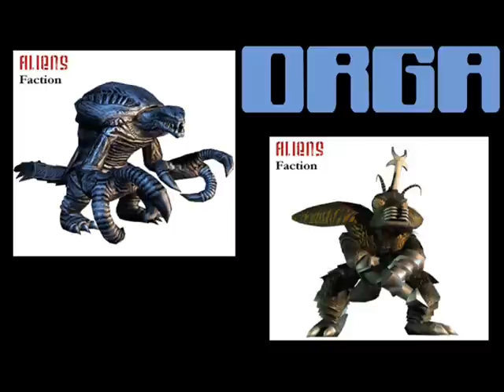Godzilla Unleashed (Wii) Fight Request - Megaguirus100's Orga vs. Megalon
A missed request by Megaguirus100, I apologize, here it is. Orga, the Vortak alien with the strongest fists in the world, but a brain no bigger than a peanut fights the giant, extraterrestrial cockroach, with the power of electricity Megalon. Who will win? Watch the fight to find out.